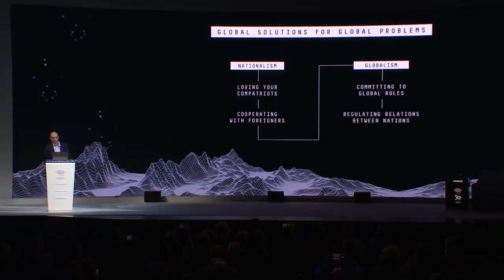How to Survive the 21st Century | 21. Yüzyılda Nasıl Hayatta Kalınır? DAVOS 2020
Nuclear war, ecological collapse and technological disruption pose an existential threat to human civilisation

Nükleer savaş, ekolojik çöküş ve teknolojik bozulma, insan uygarlığı için varoluşsal bir tehdit oluşturuyor